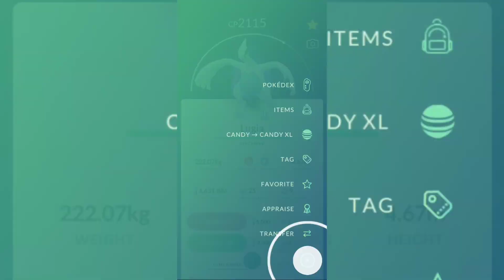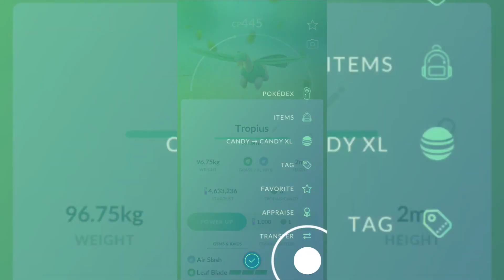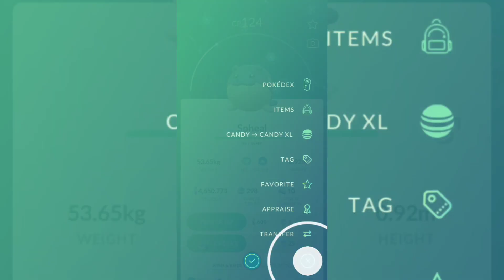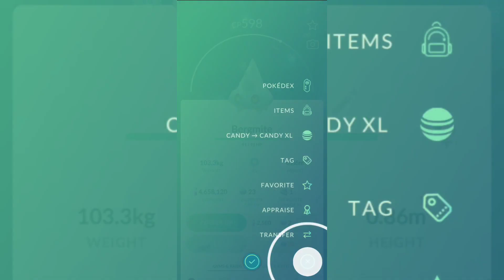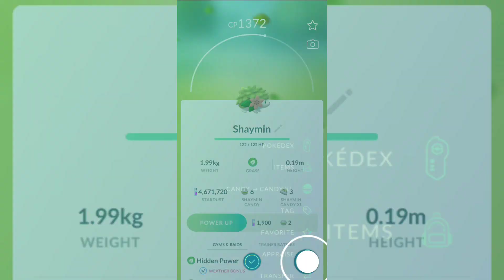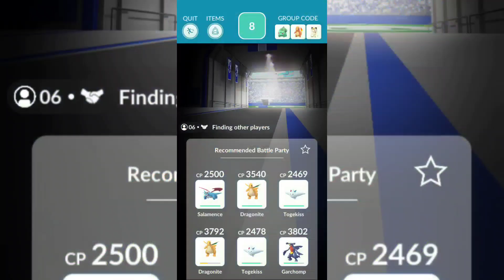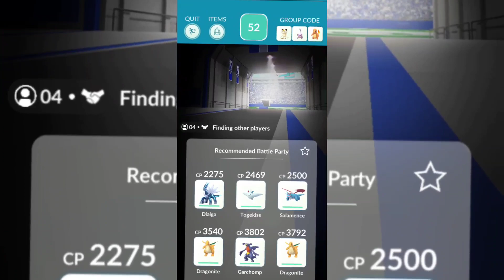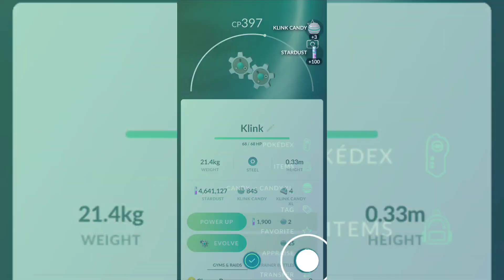GO Fest 2022!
It's time for Pokémon Go Fest 2022!